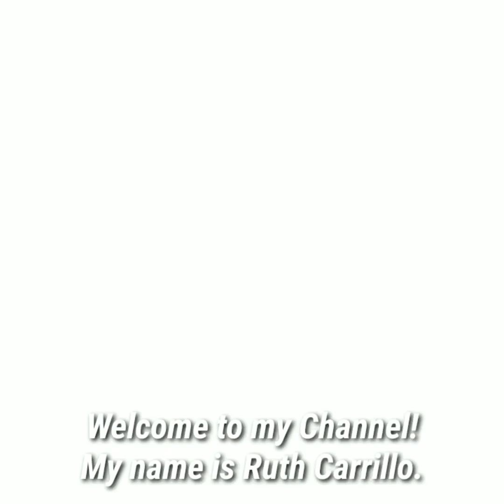Before & After (30 Day Challenge RESULTS)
If you wish to get to the results skip to 3:20 second mark.

This 30 Day Challenge has done tons for me.  50 BURPEES and 50 SQUATS for 30 Days has helped with endurance, strength gain & weightloss not only in the challenge itself but in every day things.

I hope it motivated you!

Thanks for 👀.

💬 and 👍